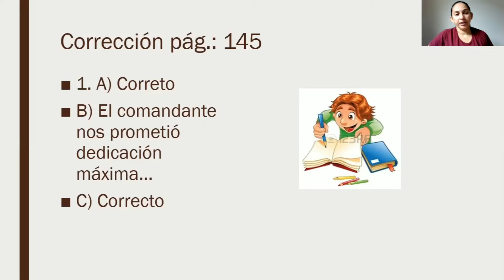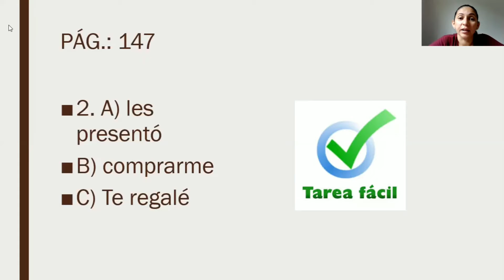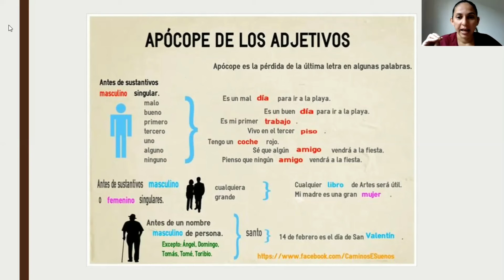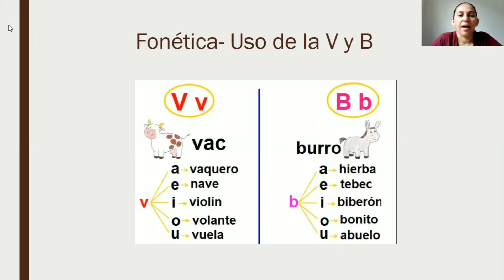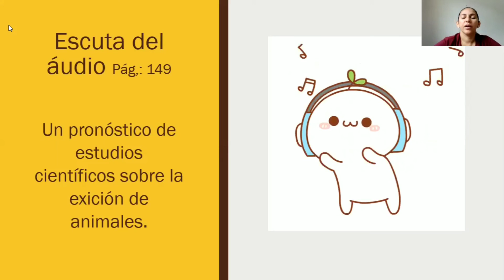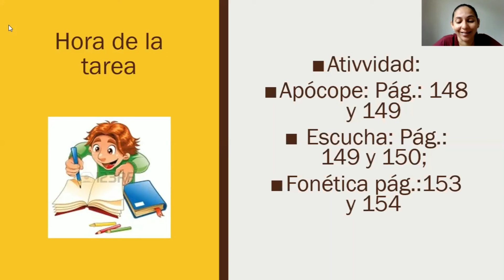8° ano - Aula de Espanhol 09/12